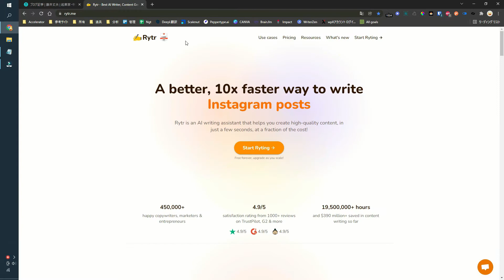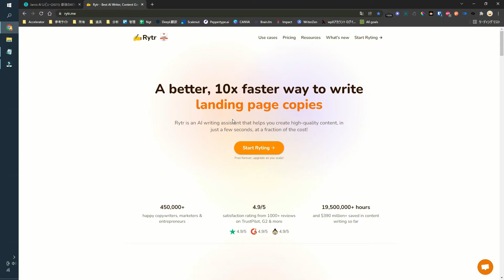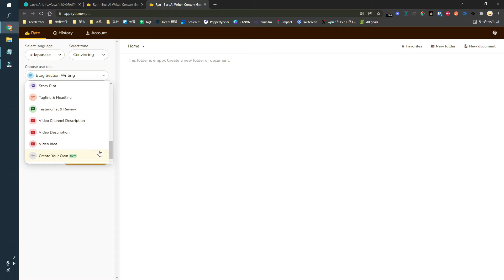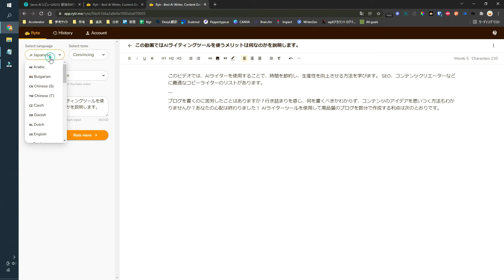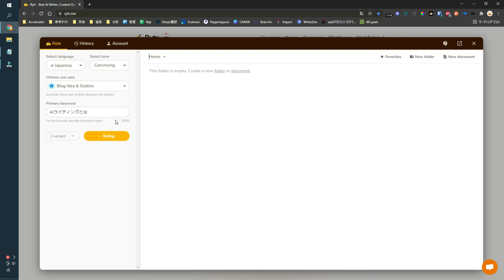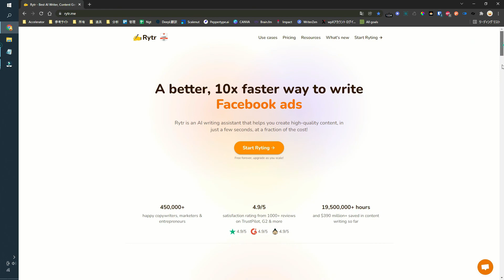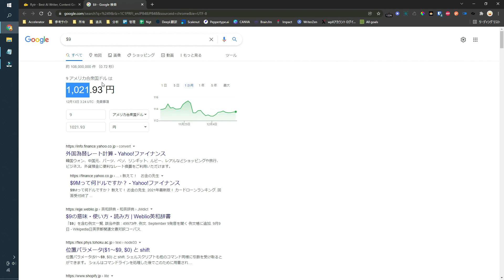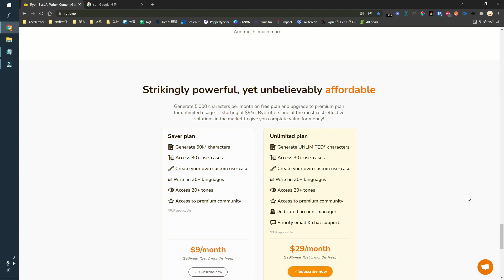人工知能でブログ記事を自動で書く！ライティングツール「Rytr」が凄すぎる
今日は「Rytr」という新しいツールを紹介します。人工知能を使って自動的にブログ記事を書くことができるライティングツールです。

Rytrは、コンテンツマーケッターが、ブログのアクセスを増やし、見込み客を生み出すために最も適している方法の一つです。

私の動画を普段から見てくれているマーケティングオタクは、必ずチェックすべきツールといえます。どのように機能するのかは動画をご確認ください。